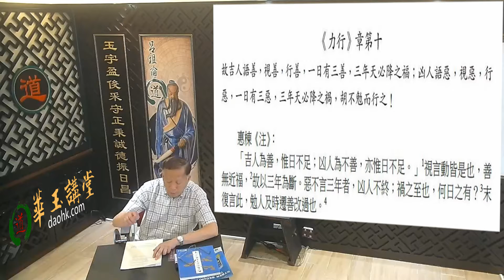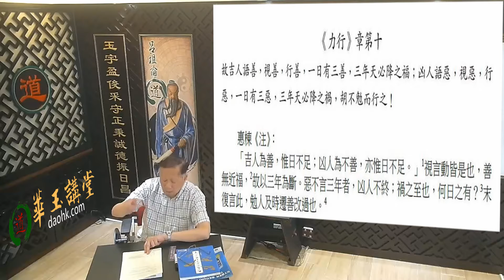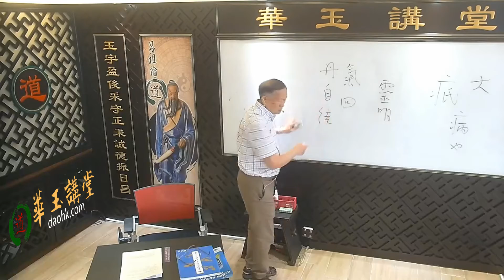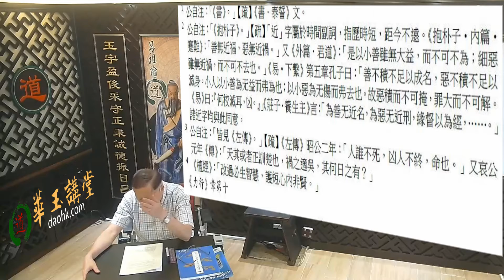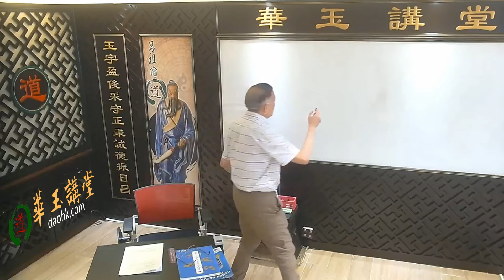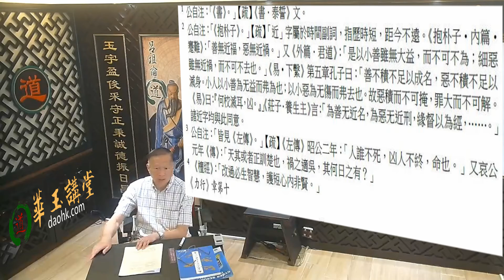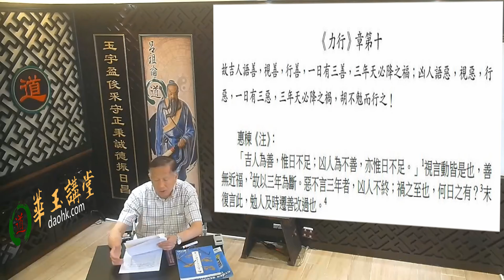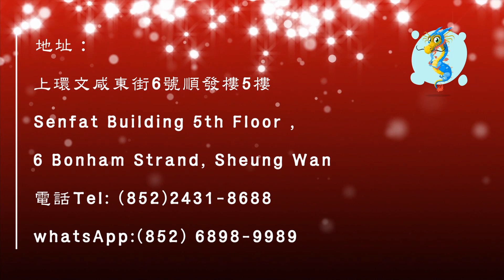華玉講堂(DAOISM AUDITORIUM)-27.4.22《太上感應篇-《力行》章第十》完結篇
華玉講堂(DAOISM AUDITORIUM)-27.4.22《太上感應篇-《力行》章第十》

(每月第三個星期五)
題目 :《太上感應篇》
講者 : 朱冠華博士 Prof. Chu Koon Wah

DAOISM AUDITORIUM
Senfat Building 5th Floor
6 Bonham Strand
Sheung Wan